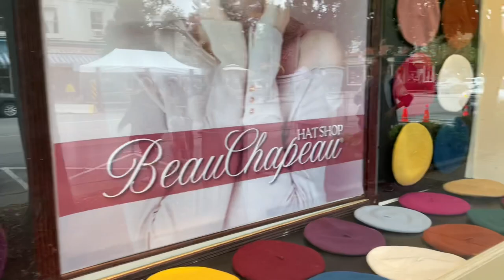ВПЕРВЫЕ!!! Мой муж в кадре!!! Самые модные и стильные ГОЛОВНЫЕ УБОРЫ / Влог путешествия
Дорогие друзья сегодня влог поездка в очень красивый город где можно замечательно провести время за шопингом, вкусно поесть и просто прогуляется! Впервые мой муж в кадре, мы в магазине головных уборов примеряем шляпы на осень и зиму!